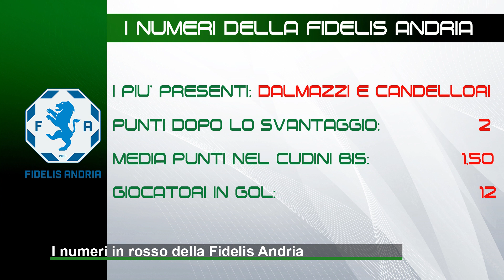I numeri in rosso della Fidelis Andria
L'Andria è la squadra che ha schierato il maggior numero di calciatori in campionto 39. Dalmazzi e Candellori gli stakanovisti dei biancoazzurri.